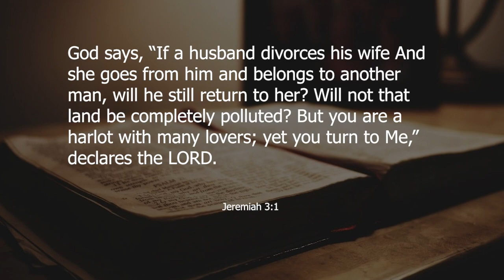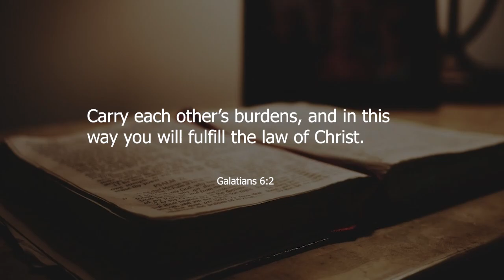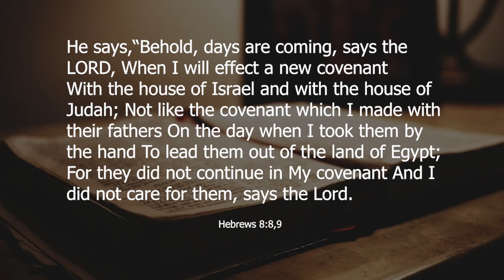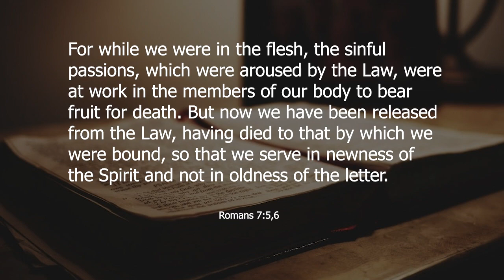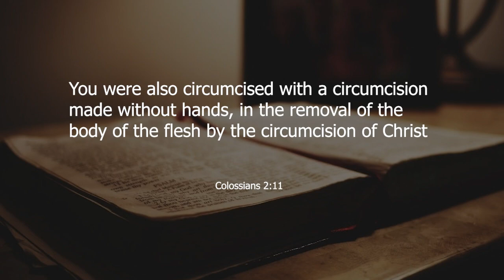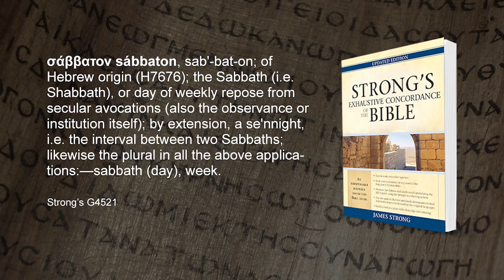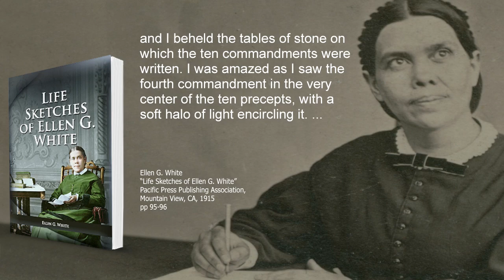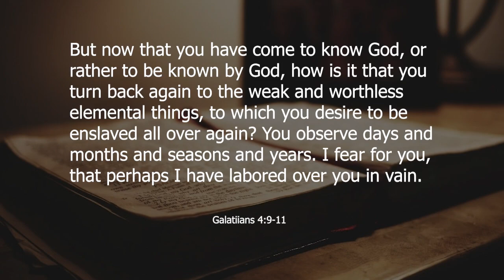Are Christians Bound by The Sabbath?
On today's episode we discuss whether or not Christians are to still regard the Sabbath day as Holy as well as different religions that still hold to this doctrine.